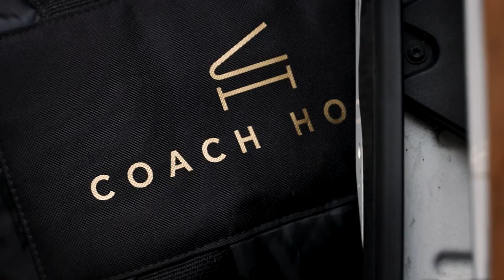Coach House Pianos Old War Office | SCOPIC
Following the installation of a Steinway & Sons piano at the Old War Office in London, International pianist and composer Anne Lovett breathes life into this spectacular instrument.

Video marketing, without the hassle.

SCOPIC are Producers, Videographers, Scriptwriters, Editors and Strategists with the passion, skill, and care to help you connect with your audience.

CORPORATE VIDEOS | CASE STUDIES | ADS | SOCIAL MEDIA CONTENT | PODCASTS | PRODUCT & SERVICE | ARCHITECTURE & INTERIORS